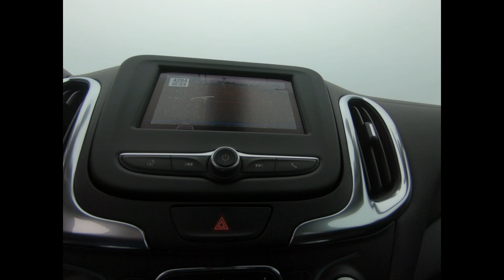2020 Equinox LT / Stock# 116085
At Seaside Chevrolet we’re not number 1, you are!